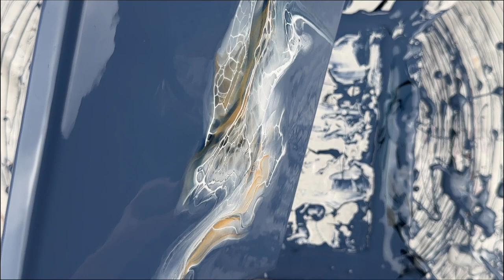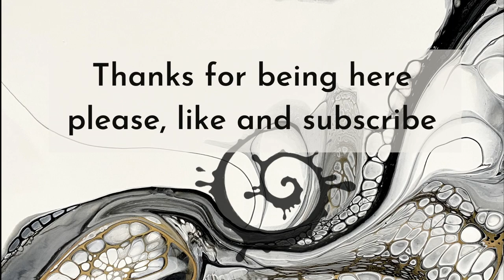Clouded swipes and why I'm pausing instagram. acrylic painting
Experiments are back! Cleared my mind a little and suddenly have space to play with things I always wanted to. Enjoy and stay curious!

Hey, if you enjoy what I'm doing and would like to support me, it could be as easy as clicking the like button, subscribing or even becoming a patreon or a member of my channel:

Pick what's more convenient for you! Even a Thumbs up on my videos helps. But you know that already...

📌 I'll be teaching woodwork and theory classes at

** POURCON  **
August 2023 in LAS VEGAS!

EARLY BIRD ENDS APRIL 22nd
$1795 Ticket Price
$1495 Early Bird Pricing

• Each attendee will select any 7 of these (based on availability).
• You’ll have 2 classes per day with an extra one somewhere.
• Full Class Descriptions will be on the website on the day of Registration, but we wanted to give you as much of a head start on your choices as possible.
• You’ll make your Lunch & Learn Cuisine selections prior to checkout. We have Vegetarian options for each meal, and if anyone has food allergies, please message me about how we can best accommodate you.
• All art classes are hands on (not demo only)
• All supplies to create fantastic finished pieces are included.

Paints I used
mixed with my PM (recipe below)
-NOVAcolors - Paynes grey
-NOVAcolors - super pearl gold
-TLP - Hammerhead

Cellactivator (ingredients below)
-TRIart - carbon black, Titanium white

📌 If you need an overview to my ingredients and the whole technique, you might want to watch this:

Behr Dynasty deep base semi-gloss and minwax polycrylic (roughly 2:1) from Home depot
And thinning to the right consistency with JoSonja gloss varnish (Dick blick, jerrys artsarama or Fluidart.co)

for TLP and SUP, Silicone mats, Palette knives etc.

📌 The magic juice/Cell activator  is mixed with australian floetrol. (1:1)
paint

The wall paint I use for my PILLOW PAINT  is Glidden essentials 'white' in eggshell

Satin enamels mix:
DecoArt Satin enamels 1 part
US Floetrol 1 part
GAC800 a squirt
distilled water a little squirt

📌 THE SPINNER  I'm using is my own design and creation. Every single work step is done by my hands and my table saw (operated by me)

sheleeart15JWS

more LINKS:
My Website and to get the spinner

I'm also on TikTok... kinda

J

bloom, transfer swipe, fluidart , art therapy, destress, abstract art, acrylic, pouring, sheleeart, paint pouring, pour, art therapy fluidart sheleeart arttherapy mentalhealth swipe spinart scoop and drag, experimental design contemporary art акриловая заливка acrylic painting abstract art acrylic pouring pouring medium satisfying video acrylic pouring waterfall acrylics composition in art abstract acrylic painting acrylic pouring cells split cup pouring split cup technique sandwich pour acrylic flip cup acrylic pour art therapy pigments molly kanella olga 2 sarah mack golden fluid acrylics mina villegas scoop and drag fluid art